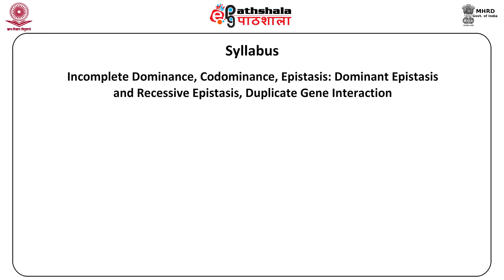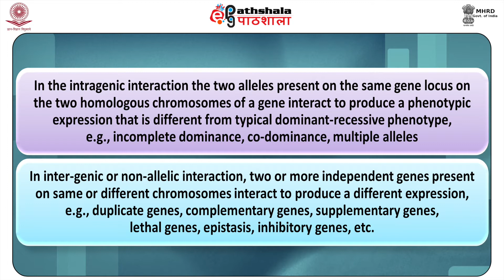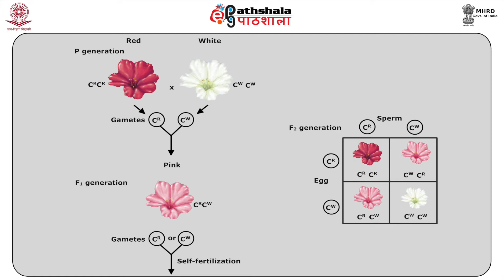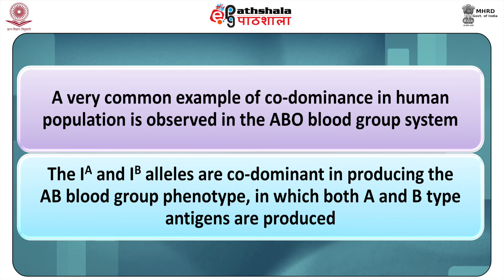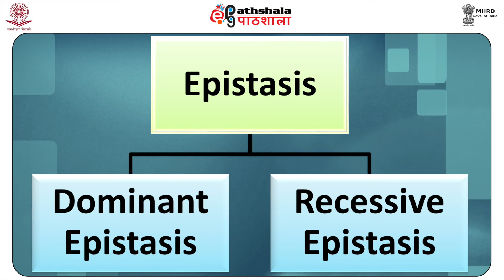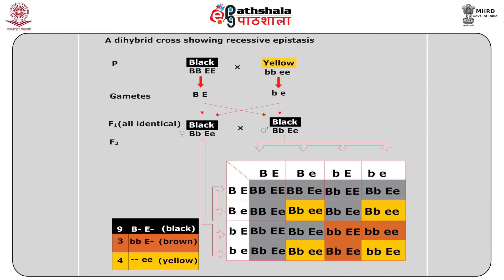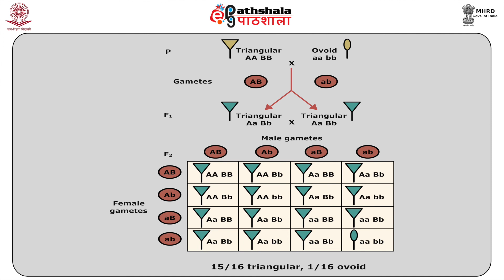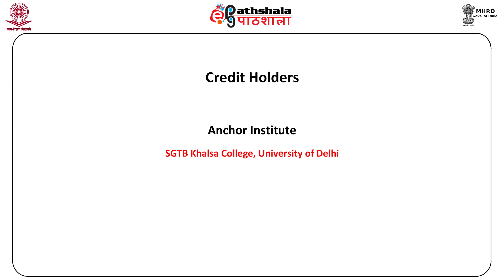Extension of Mendelian Genetics